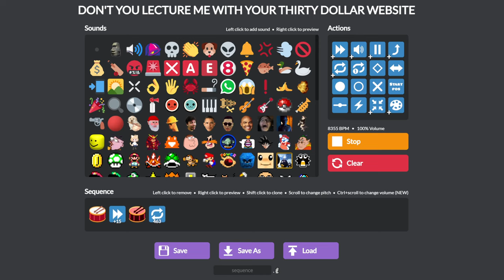kick and snare particle accelerator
SNARECELERATOR